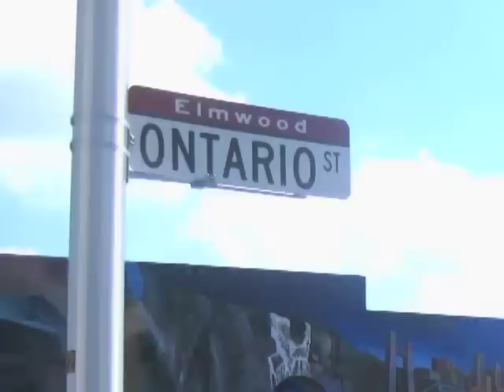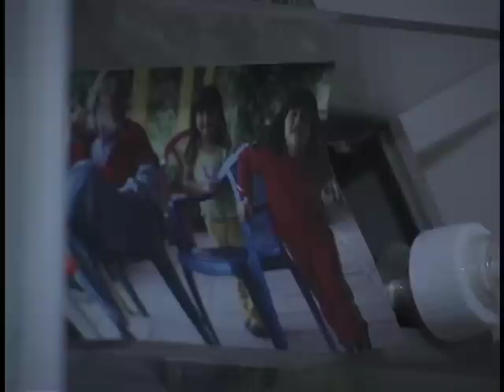Agustín Patiño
Agustín Patiño, a painter and muralist has been working in Providence for over a decade since moving here from his native country, Ecuador.  His highly detailed and meticulous paintings defy the imagination.  His work relies heavily on metaphors and allegory, telling the stories of environmental disaster, recovery and the unlimited potential of the human animal.  He was chosen as one of the twelve Rhode Island artist for NetWorks 2010, a project which highlights the achievements of outstanding artist form the community.